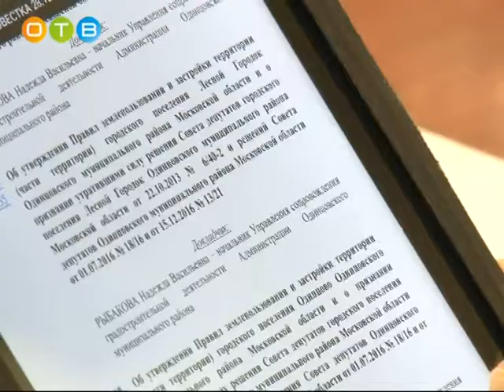Итоговое заседание районного совета депутатов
29 декабря в одинцовском кампусе МГИМО состоялось итоговое заседание районного Совета депутатов. В повестке значились 17 вопросов, но вначале глава Одинцовского района подвел итоги уходящего 2017 года.